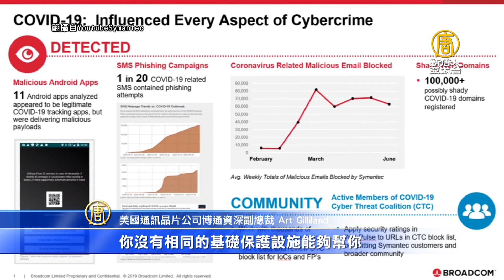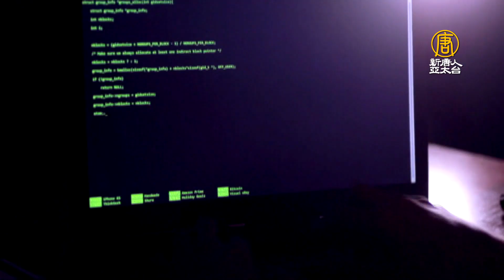遠距作業加速智慧製造 居家辦公恐成資安破口